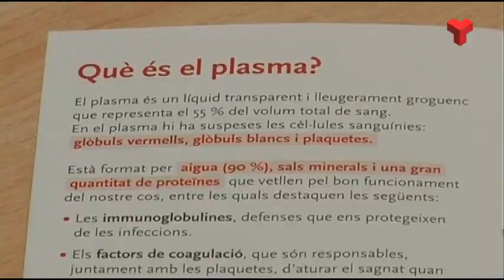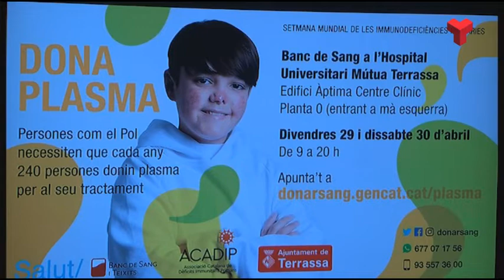Campanya de donació de plasma al Banc de Sang de Terrassa el 29 i 30 d'abril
A Catalunya fan falta més donacions de plasma per poder elaborar medicaments i tractar tots els pacients que en necessiten. Per això el Banc de Sang i Teixits posa en marxa una campanya per recollir-ne, coincidint amb la Setmana Mundial de les Immunodeficiències Primàries. Més informació a